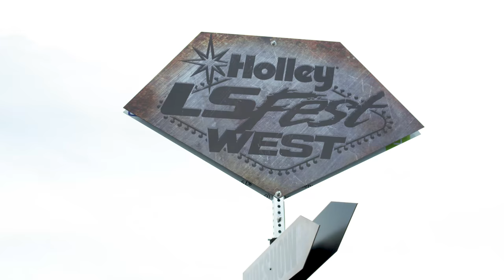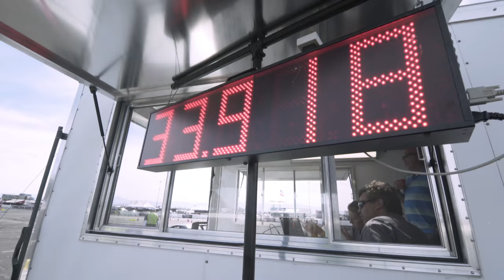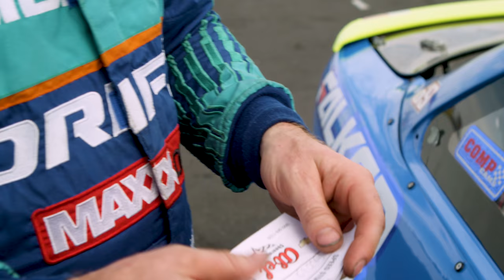Battling V8 Nissans at LS Fest | Frenemies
Formula Drift drivers Matt Field and Odi Bakchis head to Vegas to check out Holley LS Fest, the biggest gathering of LS-powered cars on the West Coast. They put their Nissan 240's through the paces with everything from drag racing and autocross to, of course, drifting!

Check out where the next Holley LS Fest is near you!